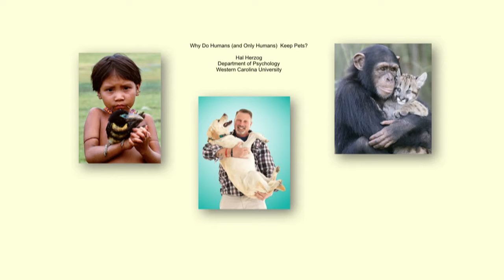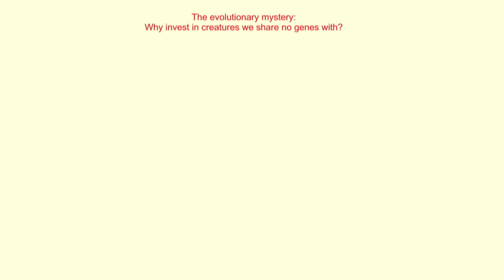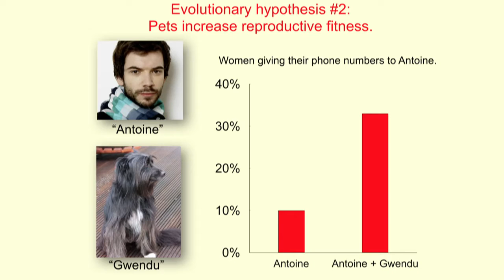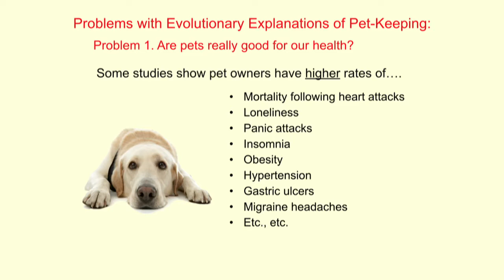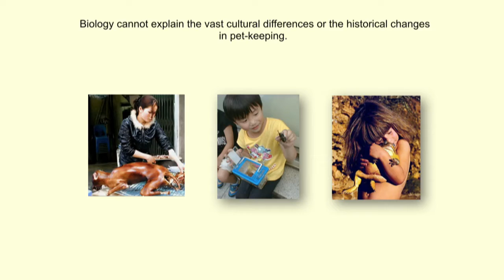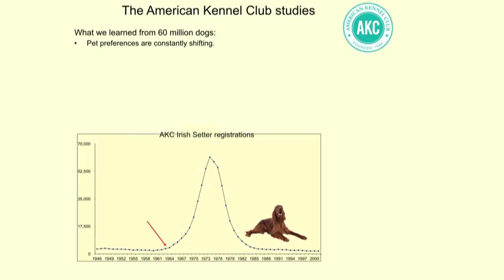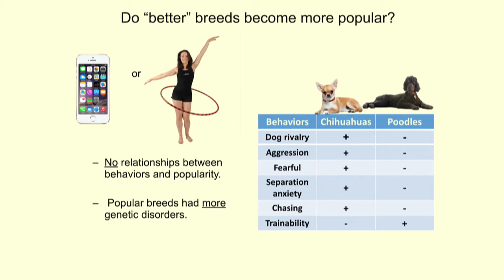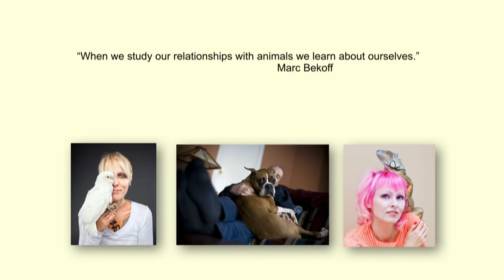Hal Herzog - Why Humans Have Pets and Chimps Don't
2016, Animals

Have you ever wondered why we as humans have pets but all other animals don’t? Anthrozoologist Hal Herzog has some of the answers. In his talk, Hal breaks down the evolution of human pet keeping and suggests that it is due to cultural evolution that we keep pets, and not biological evolution. Watch this talk and learn why we love our cats and dogs more than we love our spouses!